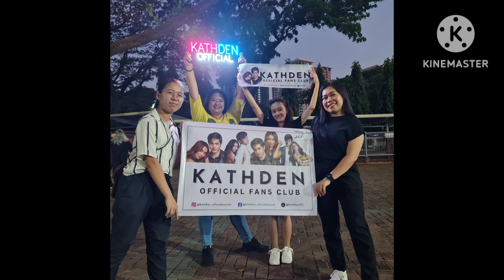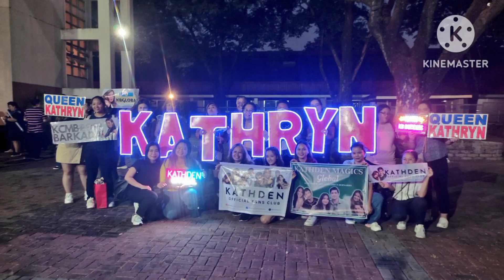KATHDEN PINAKILIG MGA KATHENS FANS AT MGA NETIZENS DAHIL MAY SWEET MOMENT, SULIT DIN ANG EFFORT!